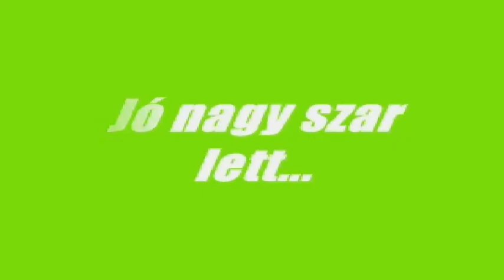UCT Cycling Racers Trailer - Géza, Kence and Eti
Ey nagy szar videó, aminek lesz több epizódja :D